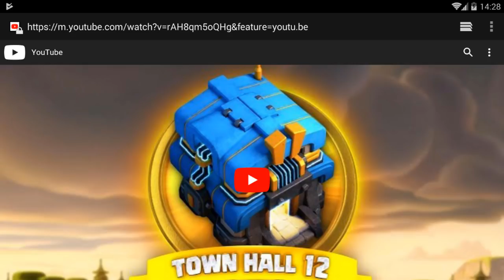ENDLICH IST ES DA - RATHAUS 12 UND NETTE EVENTS!!! | Clash of Clans Deutsch | Let´s Play COC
Rathaus 12 incomming, erste Eindrück und Megaevents!

Titel des Videos: ENDLICH IST ES DA - RATHAUS 12 UND NETTE EVENTS!!! | Clash of Clans Deutsch | Let´s Play COC